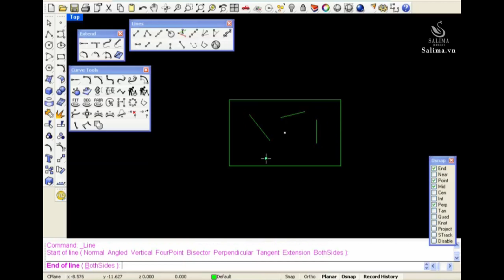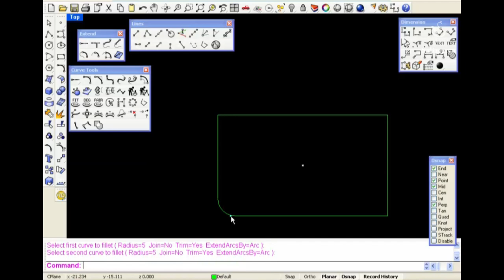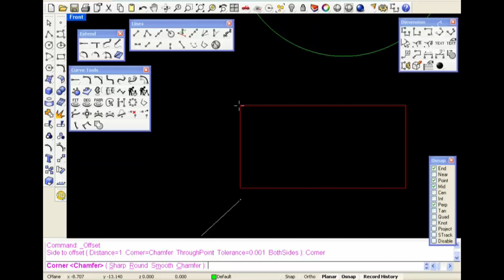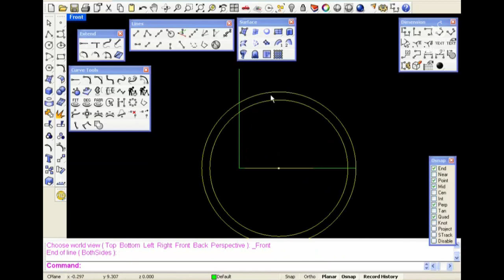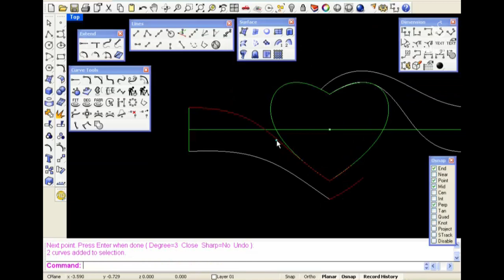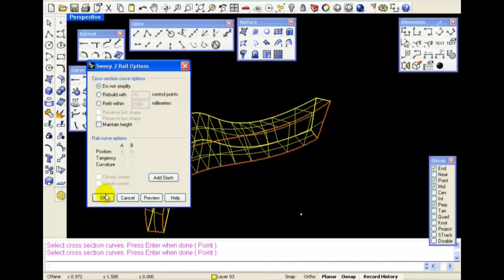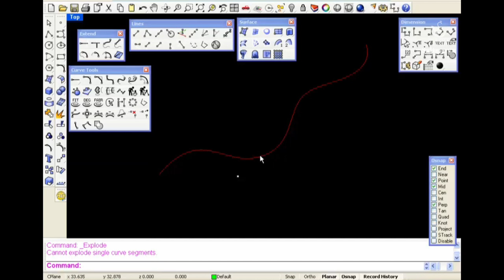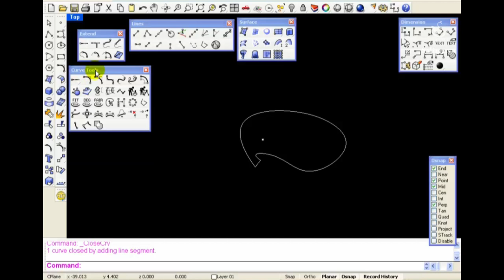RHINO LESSION 7 - CURVE TOOLS #073